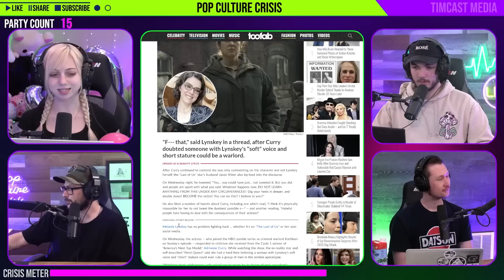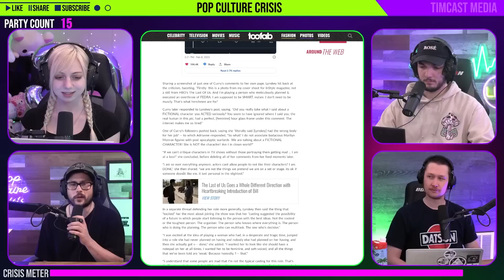'The Last of Us' Actress Defends Unrealistic Girlboss Character